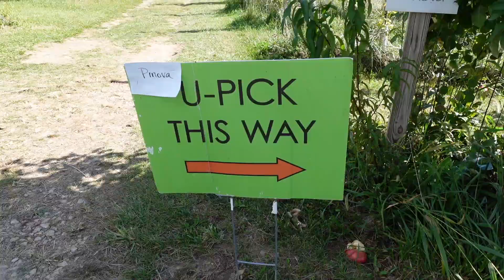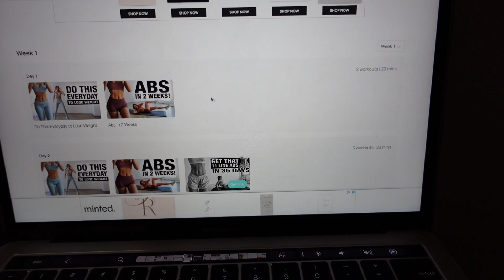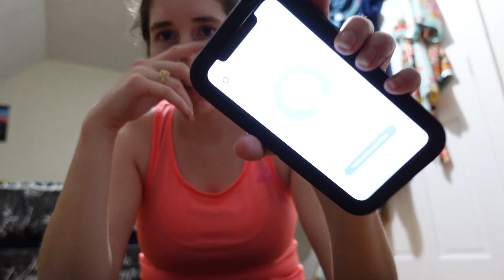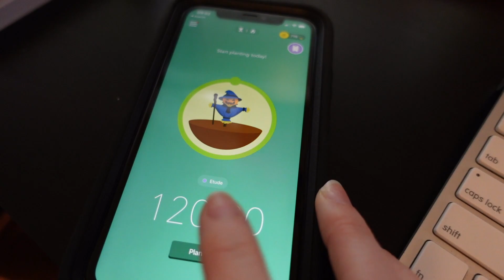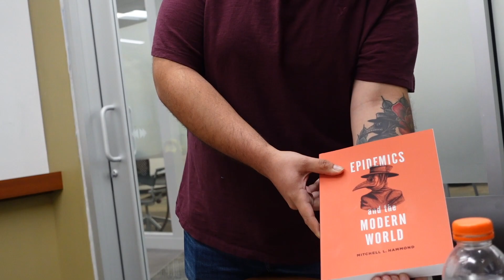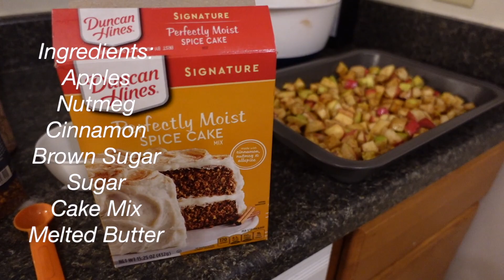Research, Meetings & Apple Picking | Realistic PHD Day(s) in my life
Research, meetings & readings | Realistic PHD Day(s) in my life

Hello friends! If you are new here, my name is Katherine and I am a third year PhD candidate studying history at the Ohio State University! I am a social historian of war, and my area of focus is France + Australia during WWI.